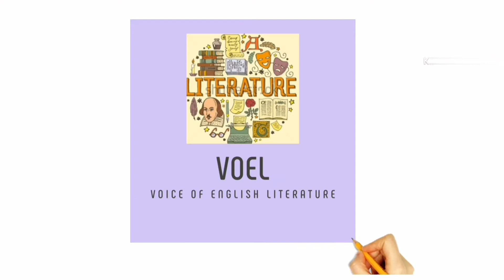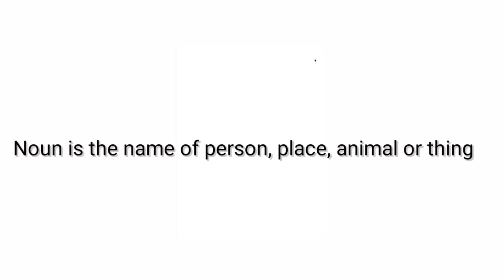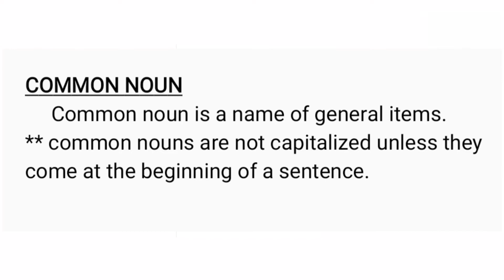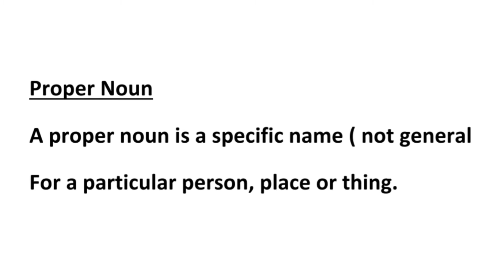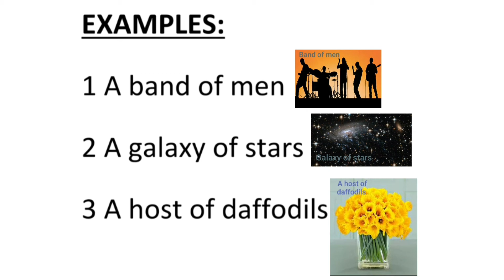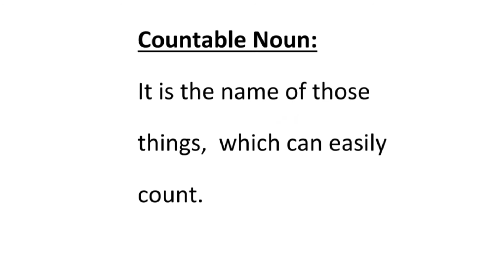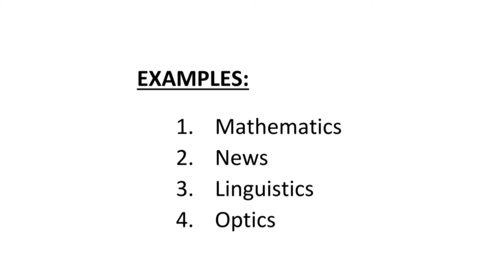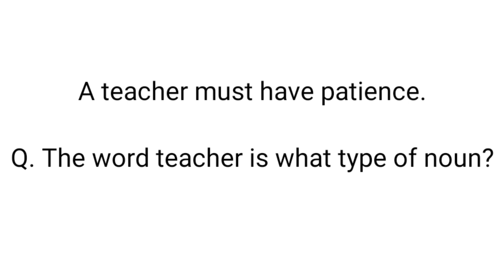Noun | Parts of Speech | Voice of English Literature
In this video u will find the definition,  types and some key points of Noun with an easy explanation.
The voice of English literature is the best plateform for those, who really want to understand the basic concept of English language and literature.  From now  onwards, we are starting the series of "Parts of speech" and  this video is the 1st of parts of speech series.